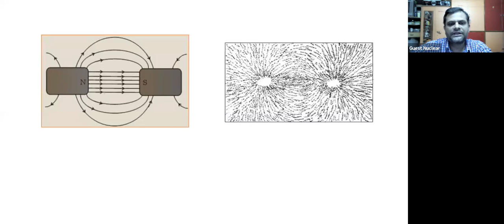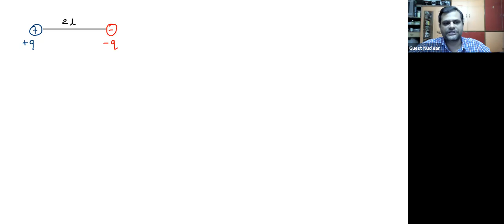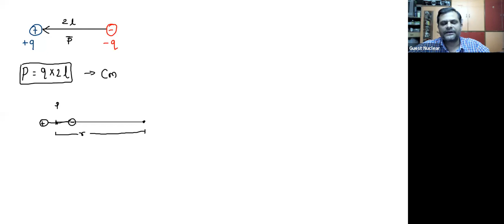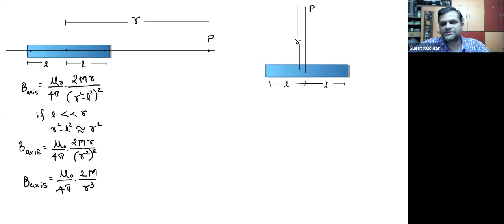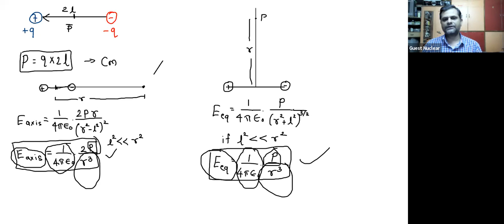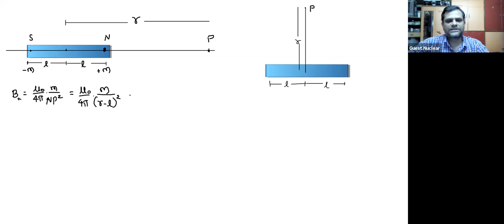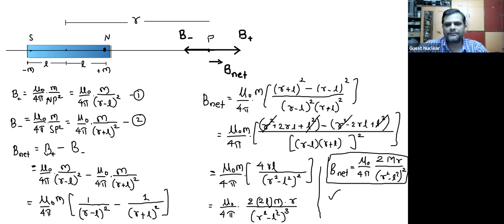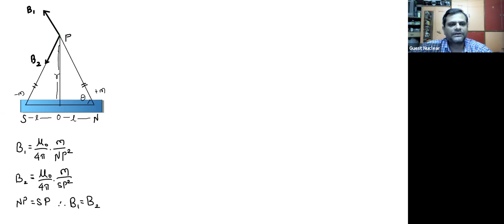Magnetism lecture 2 | 11th phy | Tushar sir